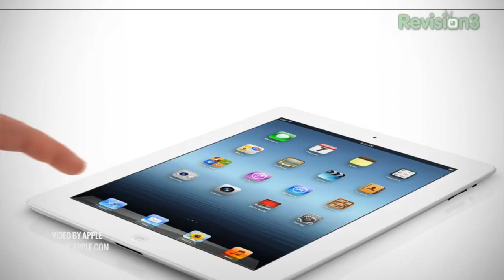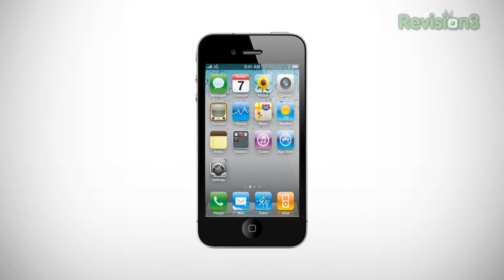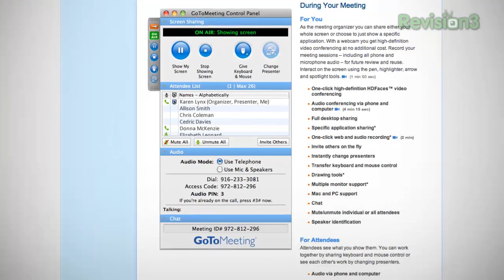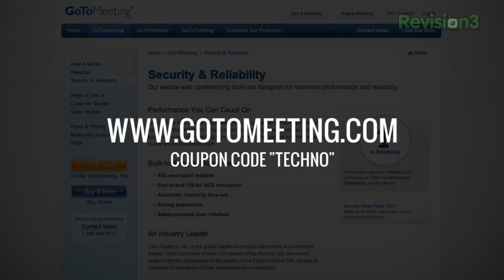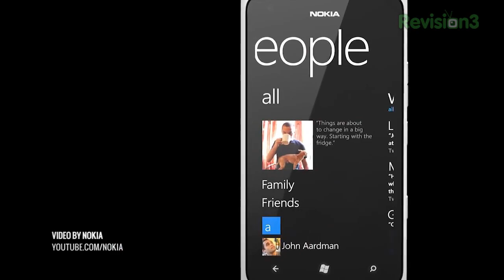Rumor Roundup - 4" Display iPhone 5s, Next-Gen Nokia Lumias and More!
In this episode, Noah K tackles the biggest tech rumors this week! iTunes 11, iOS 6 and a 4" iPhone 5? Next-gen Lumia with PureView Camera? Google looking to sell Moto's handset business?